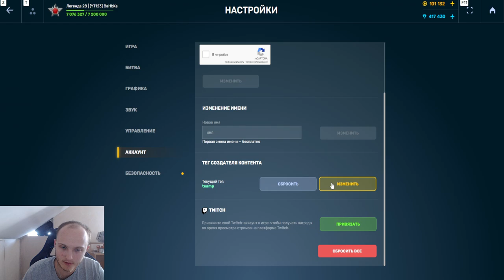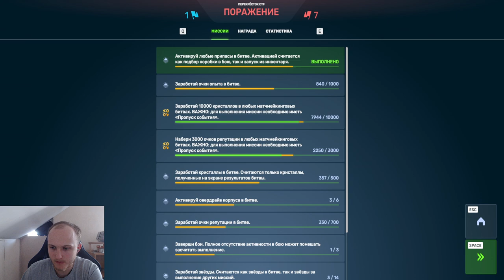ИМБА ИЗ 2021 ГОДА - ЛУЧШЕЕ УСТРОЙСТВО НА СТРАЙКЕР ТОГДА! ЧТО СТАЛО С УРАНОМ В ТАНКАХ ОНЛАЙН